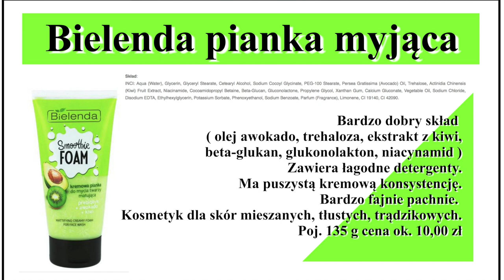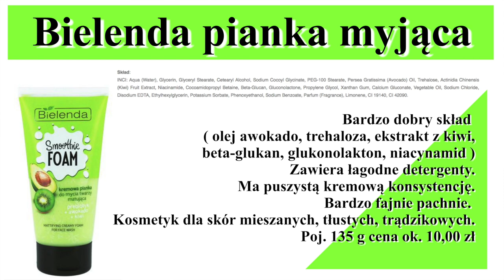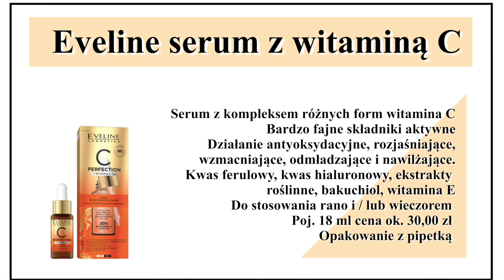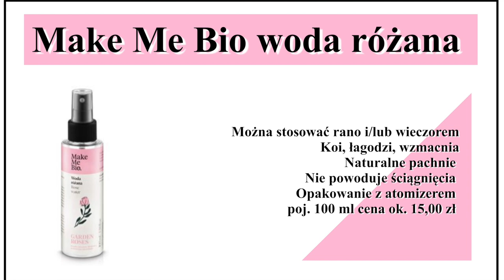KOMPLETNA PIELĘGNACJA SKÓRY MIESZANEJ I NACZYNKOWEJ ‼️ - 2 ZESTAWY DO 150,00 ZŁ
Dziś kontynuacja tematu pielęgnacji skóry mieszanej, ale tym razem jeszcze naczynkowej.
Polecam Wam kolejne 2 zestawy kosmetyków. Zapraszam.

Zestaw nr 1:

Płyn micelarny Bielenda ok. 15,00 zł
Pianka normalizująca Bielenda ok. 10,00 zł
Serum z witaminą C Eveline ok. 30,00 zł
Krem - żel Bandi na zaczerwienienia ok. 50,00 zł

Zestaw nr 1:

Płyn micelarny Bielenda ok. 17,00 zł
Pianka do mycia Ava ok. 17,00 zł
Woda różana Make Me Bio ok. 15,00 zł
Serum Nacomi ok. 30,00 zł
Krem na dzień i na noc Bielenda ok. 30,00 zł